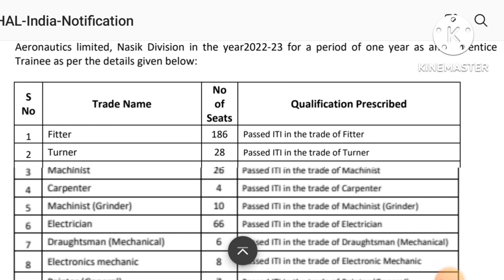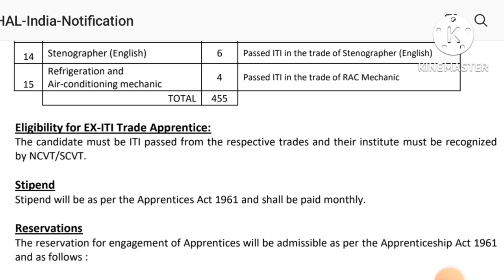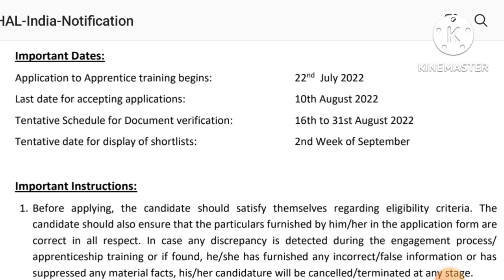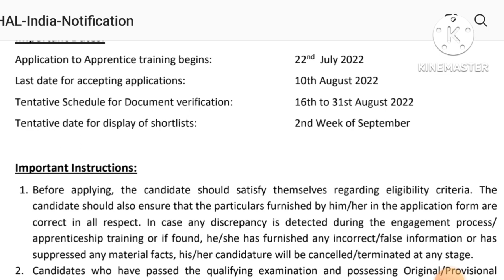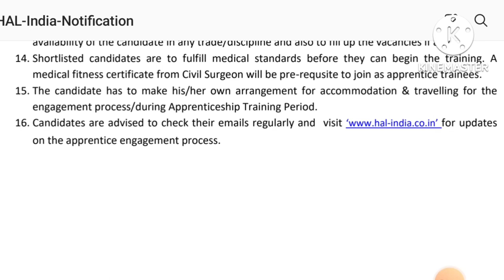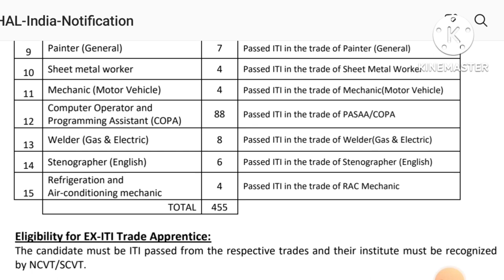Stenographer Apprentice New Vacancy 2022 | Hindustan Aeronautics Limited Stenographer Apprentice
• APPLY Date : 22 July 2022
•Last Date : 10 August 2022
• Total Post Stenographer : 6
•♤♤♤♤♤♤♤♤♤♤♤♤ Thankyou♤♤♤♤♤♤♤♤♤